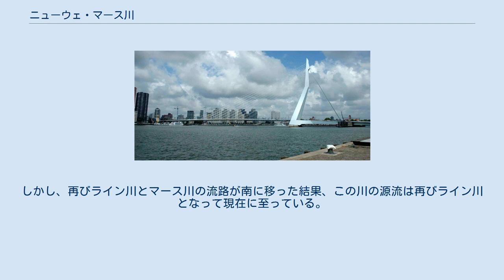ニューウェ・マース川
ロッテルダムのビル群とエラスムス橋 1769年の地図 ニューウェ・マース川またはニュー・マース川（蘭：Nieuwe Maas）は、オランダを流れる川で、ライン川がライン・マース・スヘルデ三角州に流れ込んで分岐した川の一つである。
 リデルケルクの北岸でレク川とノールト川が合流した地点より下流がニューウェ・マース川となる。
そこから西へ、ロッテルダム市街地中心部を横断するように流れ、ロッテルダムの西端付近でアウデ・マース川と合流する地点までの約24kmがニューウェ・マース川である。
 ニューウェ・マース川はオランダで最も都市化された地域を横断しており、大規模なロッテルダムの港湾施設なども流域に連なっている。
河川幅は265mから465mである。
 川の名前に「マース」と入っているが、実際に流れている水のほとんどはライン川起源である。
 ライン川 」 パネルデン運河 」 ネーデルライン川 」 レク川 」 ニューウェ・マース川 」 スホール川 」 北海 中世初期においてこの川は（ライン川の分流の）メルウェデ川の下流にあたる川で、名前もそのようにつけられていた。
何度かの洪水を経てマース川が流路を変えて、メルウェデ川の流路に重なり、この川の名前もマース川に因んで付けられた。
その後何世紀もの間、アウデ・マース川とともにマース川の河口三角州部分を流れる本流の一部分であった。
しかし、再びライン川とマース川の流路が南に移った結果、この川の源流は再びライン川となって現在に至っている。
現在、マース川起源の水はほんの少ししかこの川に流れていない。
 ニューウェ・マース川（Openstreetmapより）